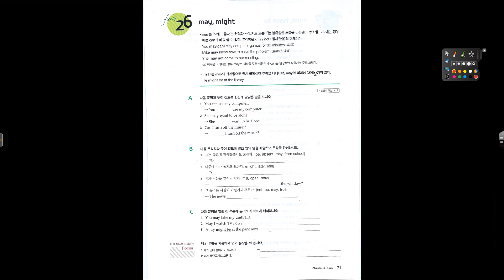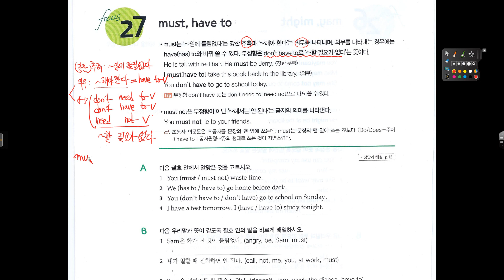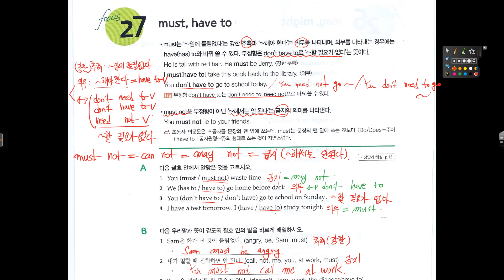왕 기초문법 레벨2, 27강 must, have to